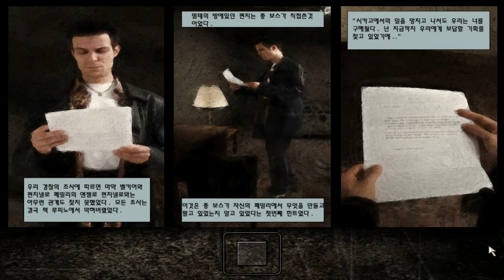[PC] MaxPayne 1 Part1 Chapter3